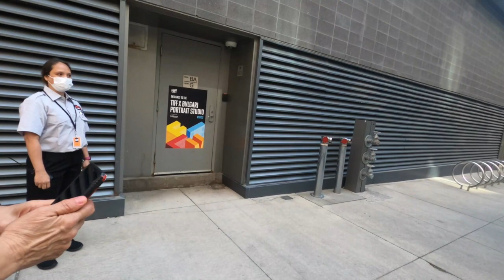Tiff 2022 | Day 2 | Toronto International Film Festival | Taylor Swift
Day of Tiff 2022 lots of celebrities' in the city of Toronto. Day Taylor Swift and Nicholas Case Among the others.